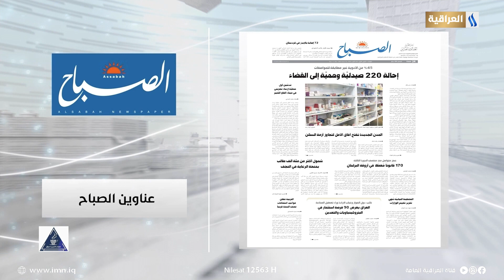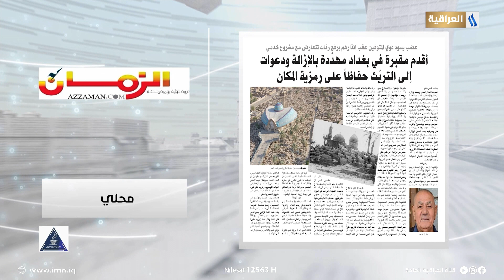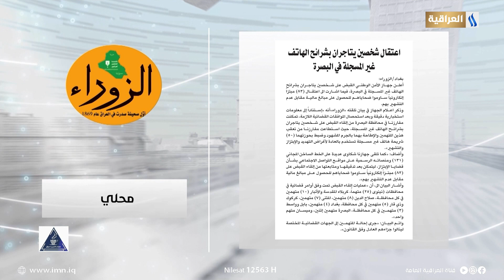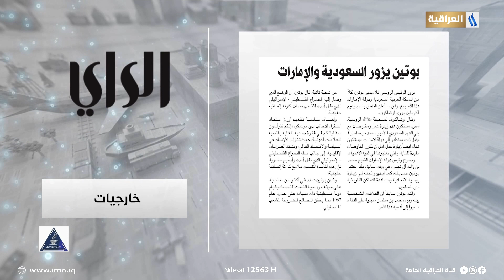صحافتنا لهذا اليوم